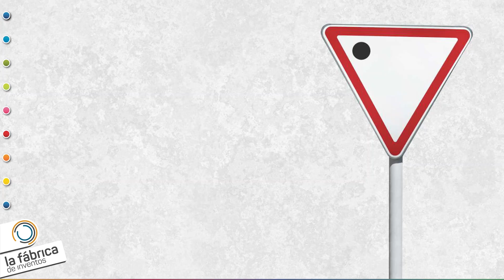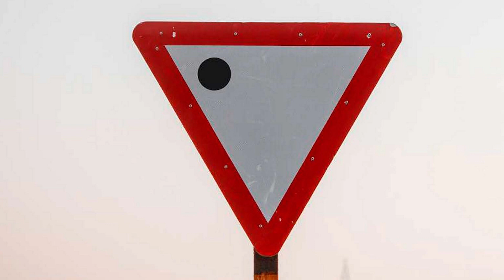Conoce la Señalización Mejorada de Ceda el Paso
Buscamos inversores para este proyecto: Señalización Mejorada de Ceda el Paso, Advance Yield propone la inclusión de indicadores visuales adicionales en las señales verticales de “ceda el paso” para proporcionar información a los conductores sobre la dirección desde la cual deben esperar los vehículos.

Se trata de un invento de Elena A y Jesús Martín, inventores de La Fábrica de Inventos, que empezó con una Idea y ya tiene su producto en el mercado ¡Enhorabuena!

Permite que los conductores puedan anticiparse mejor y tomar decisiones más seguras, lo que contribuye a reducir el riesgo de colisiones.